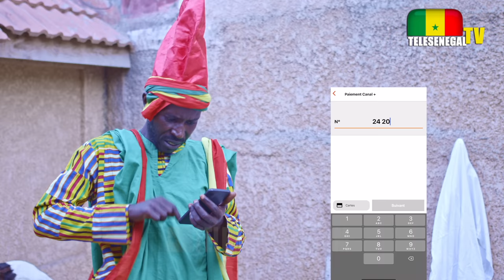Rirou Tabaski 2022 le FILM avec Tapha Ndiol Wadioubakh ak Kaw